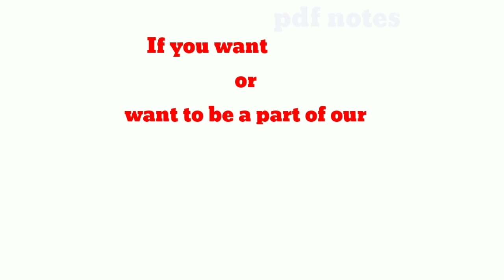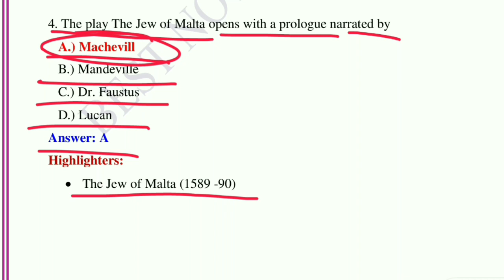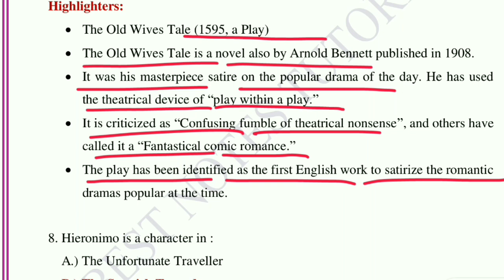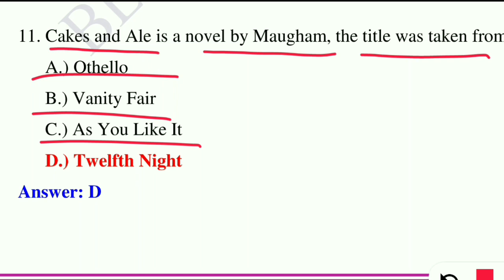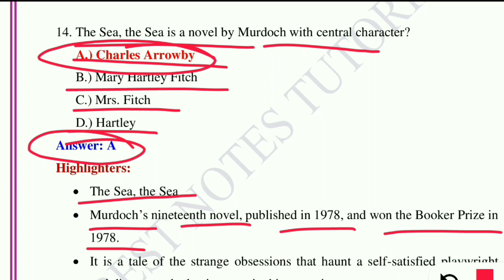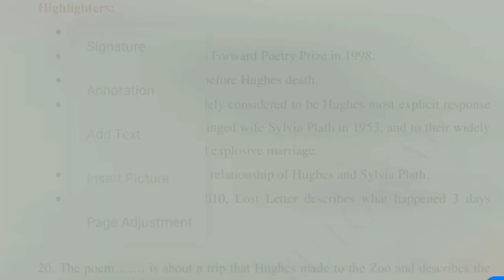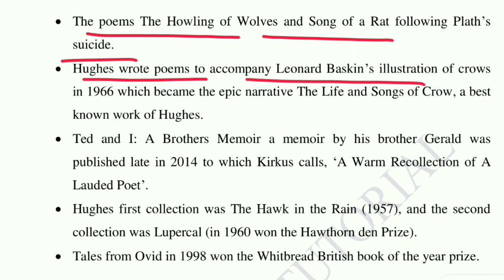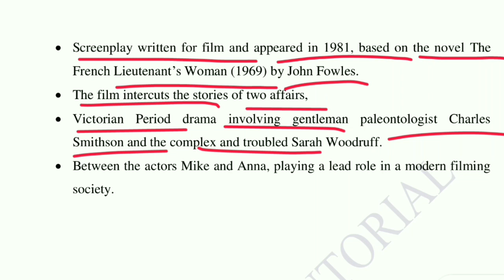PREVIOUS PAPER WITH MCQs DETAILED ANALYSIS DON'T MISS IT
Bestnotestutorials.com
with EXPLANATION.

1- Tgt pgt kvs ( complete notes )
2- UP tgt pgt   ( complete notes )
3- Ugc net English subject only
4- Paper 1st  ugc net
5- TRB polytechnic
6- Uttarakhand Lecturer and Lt ( English Subject)
7- Uttarakhand Lecturer General paper notes